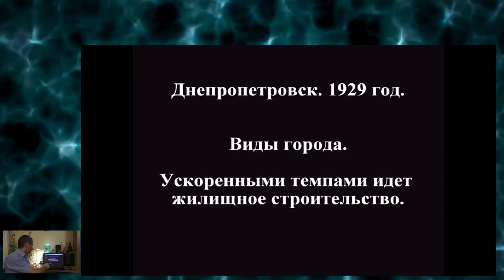Днепропетровск 1929, ДК Железнодорожников и виды города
Днепропетровск 1929 год, ДК Железнодорожников (сейчас Облфилармония) и виды города. Свою благодарность вы можете отправить на карту ПриватБанка 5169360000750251 Фейсбук группа Фейсбук мой Телеграмм
днепропетровск дк_железнодорожников dnepr С 2025 года сменился номер Приват карточки. Сейчас свою благодарность за мой труд вы можете отправить на карту ПриватБанка 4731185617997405